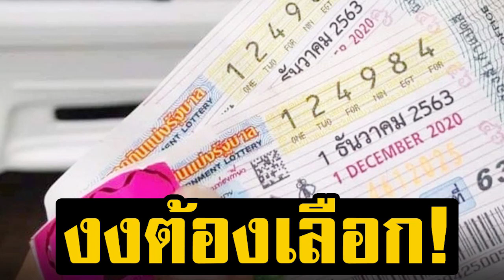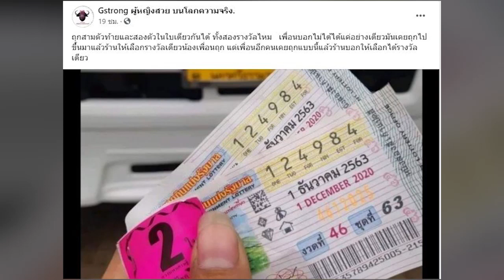เป็นงง ถูกเลขท้ายสองตัว ควบสามตัว แม่ค้าหัวหมออ้างต้องเลือกรางวัลเดียว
ลุ้นกันทุก 15 วัน สำหรับสลากกินแบ่งรัฐบาล โดยงวดวันที่ 1 ธันวาคมที่ผ่านมา รางวัลที่ หนึ่ง 100994 เลขท้ายสองตัว 84 เลขท้ายสามตัว 984 และ 834 ซึ่งหากมีใครซื้อเลขที่ลงท้ายด้วย 984 ก็จะได้รับทั้งรางวัลเลขท้ายสองตัว จำนวน 2,000 บาท และเลขท้ายสามตัว 4,000 บาท ทั้งสองรางวัล